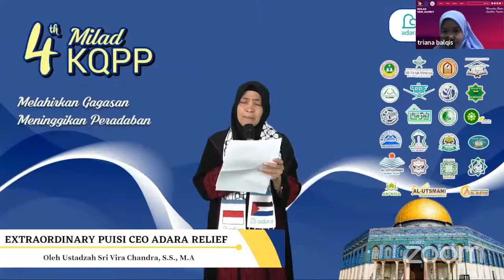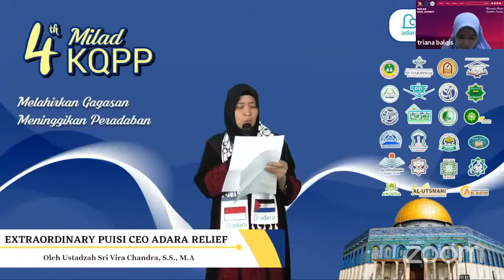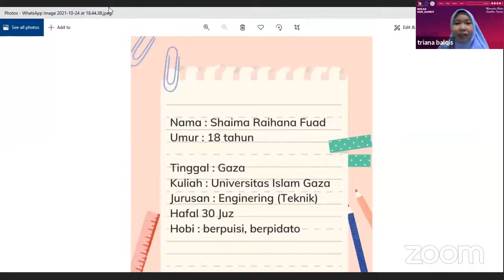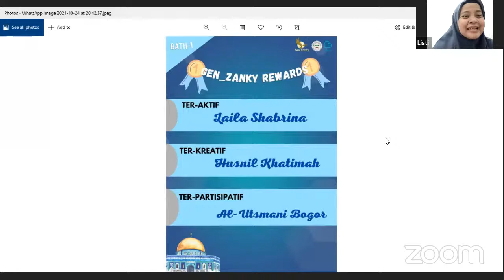Gen Zanky - Konten Creator 3